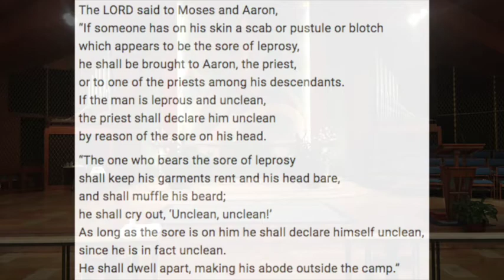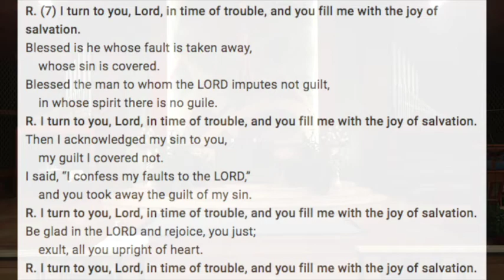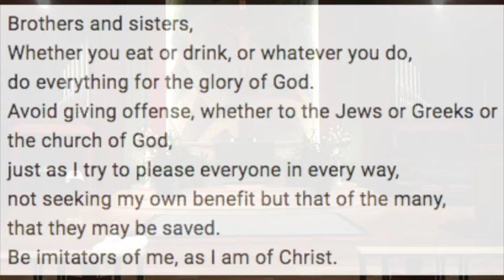St Benedict Church, Johnstown PA | Liturgy of the Word | 6th Sunday in Ordinary Time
February 14, 2021 | Liturgy of the Word | Readings and Reflection